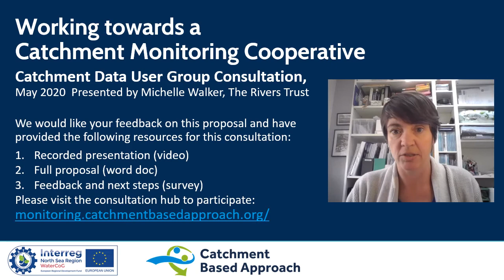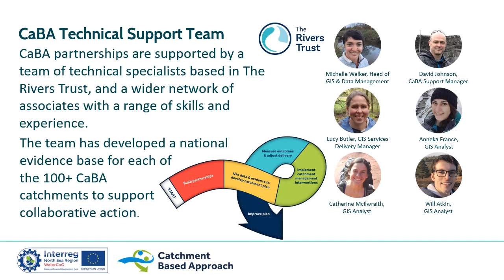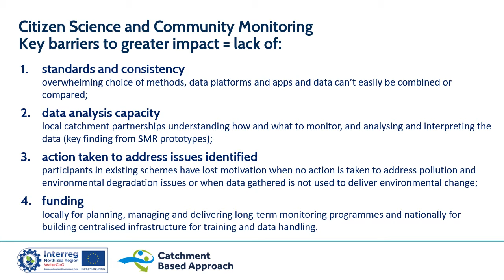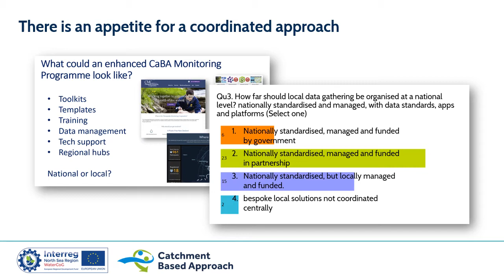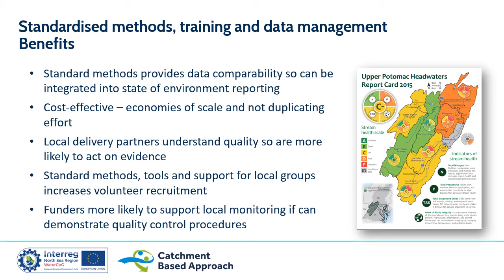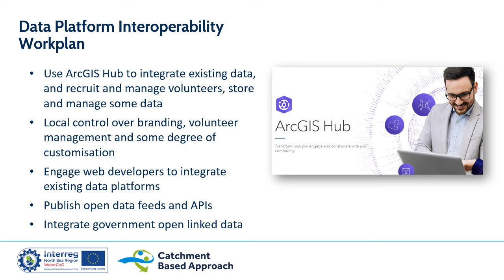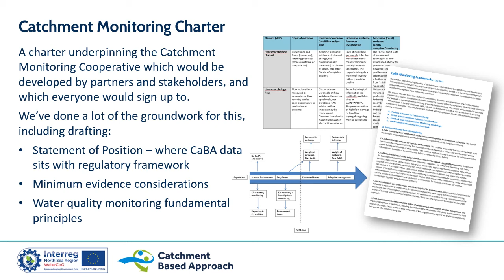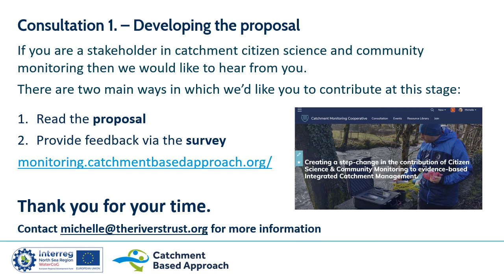Working Towards a Catchment Monitoring Cooperative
This presentation sets out the latest stage of a proposal for a national Catchment Monitoring Cooperative and has been developed by members of the Catchment Based Approach support team and the Catchment Data User Group. There is an accompanying word document with the full proposal and a feedback survey. Please read the full proposal and respond via the survey to let us know your thoughts and how you would like to be involved.